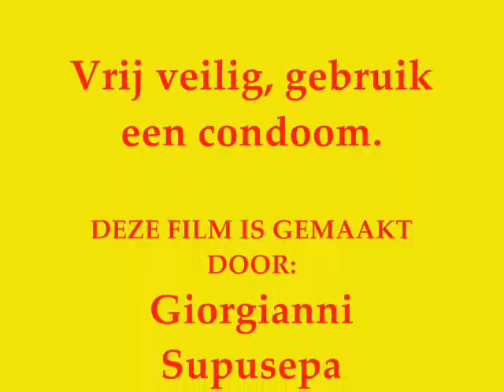Trailer "Les Quatre Saucisses", Thorbecke VO, Rotterdam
Het Thorbecke Voortgezet Onderwijs in Rotterdam maakte deze animatiefilmpjes voor Dance4Life